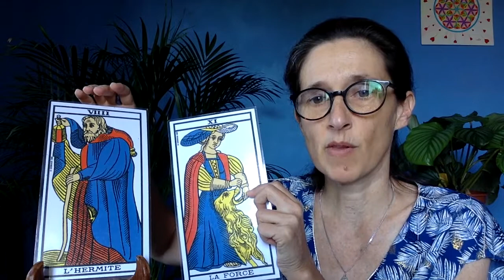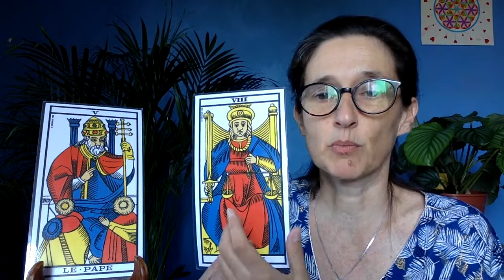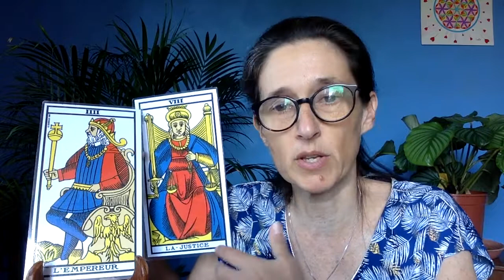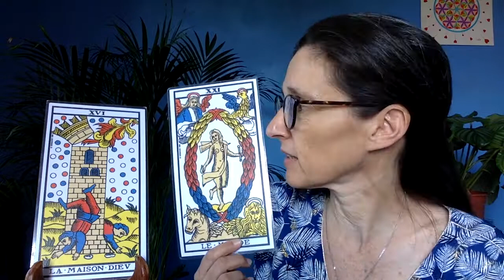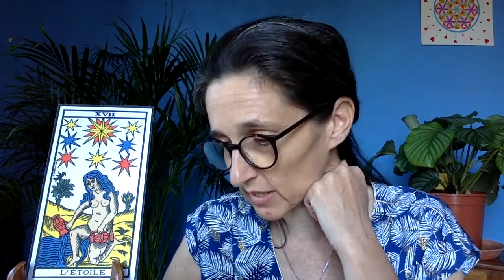Tirage hebdomadaire de Tarot du 14 au 20 septembre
Tirage de la semaine du 14 au 20 septembre: "Quelles sont les énergies du Tarot qui vont nous accompagner cette semaine?"
QUELLE BELLE PATIENCE PORTEUSE DE TRÈS BELLES RÉALISATIONS 🙂
Et pour compléter, la méditation qui vous permet de connaitre La journée la plus importante de votre semaine et de recevoir un message personnalisé:
Le Tarot est magique :-)